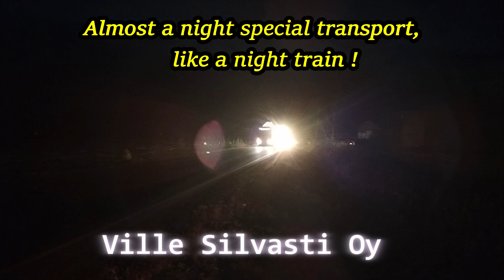Night Train - Erikoiskuljetus. Ville Silvasti Oy Finland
Almost a night special transport, like a night train. Almost in central Finland. Road 751. (Photography 23.10.24, time: 19.20 Halsua church village)
Lähes öinen erikoiskuljetus, kuin yöjuna. Lähes keskisessä suomessa. Seututie 751. ( Kuvaus 23.10.24,  kello :19.20 Halsuan kirkonkylä )